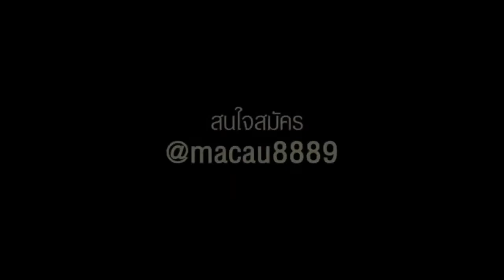ชนาธิป ออกรายการอาหารญี่ปุ่น ชิมเมนูแปลก 炊飯器で簡単いかめし